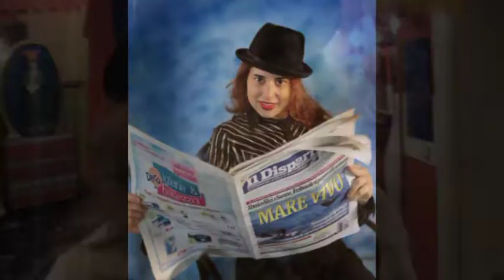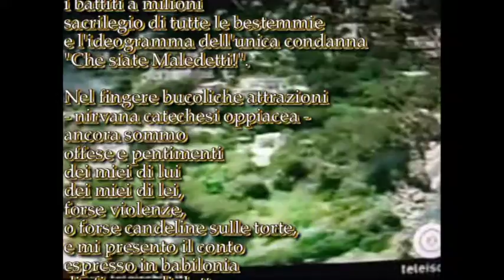Ylenia Pilato intervista Fermina Migliaccio - Poesia "Non solo un nome" di Bruno Mancini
Ylenia Pilato intervista Fermina Migliaccio - Poesia "Non solo un nome" di Bruno Mancini  Video di carattere artistico, con contenuti d'interesse sociali e con presentazioni di personalità del mondo culturale. Video ufficiali degli eventi, delle informazioni e delle notizie proposti dall'Associazione culturale "Da Ischia L'Arte - DILA" Ischia